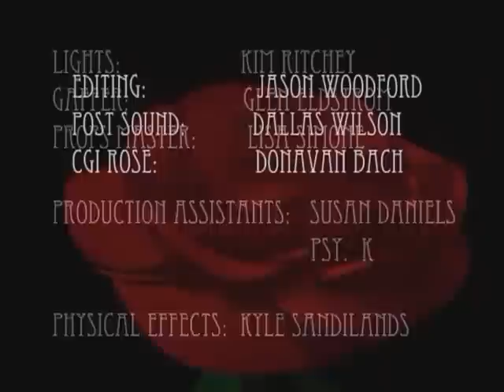The Rose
A lonely young women waits for her date... with only a rose to keep her company. If only it wasn't such a prick...